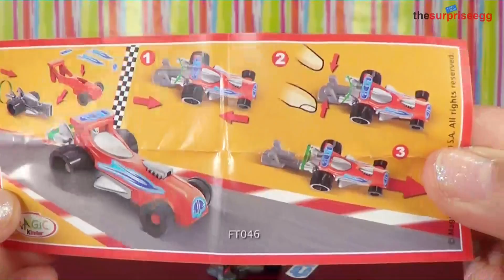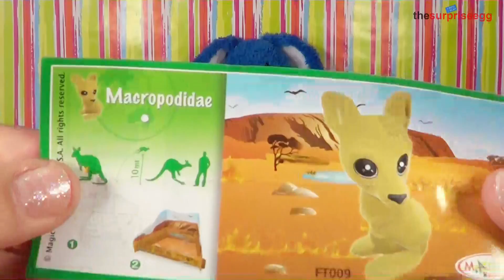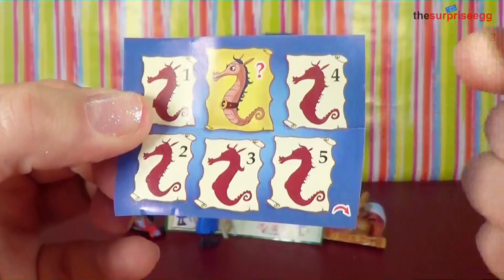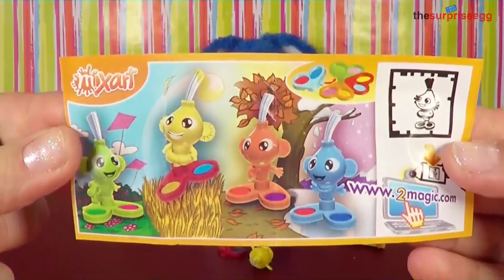Easter Egg Edition 4 Pack Kinder Surprise Eggs Ferrero unboxing opening unwrapping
Today i will show you the unboxing / unwrapping of 4 kinder surprise eggs.

Ferrero Easter Edition 4 Pack Kinder Surprise Eggs
Monsters and Pirates edition